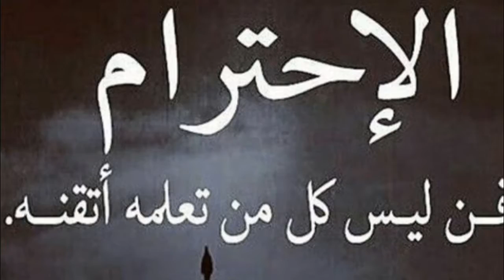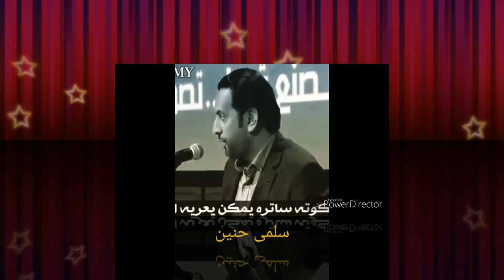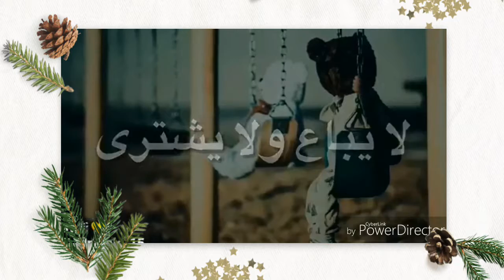إذا سقط الاحترام سقط معه كل شيء